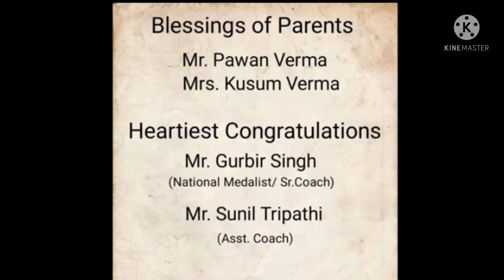Benchpress:-77kg×2(Total sets-5) by Powerlifter Prem Verma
Dear Viewers
This is Powerlifter Prem Verma. Ek or new video ke saath aap ke saamne present hu.

Powerlifter Prem Verma
Shastri Nagar, Kanpur Nagar, Uttar Pradesh, India 🇮🇳